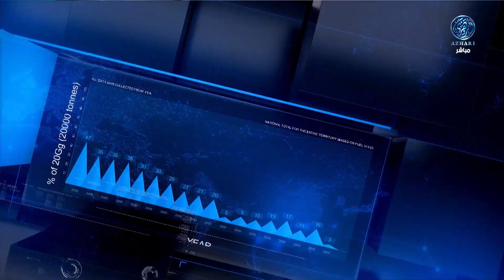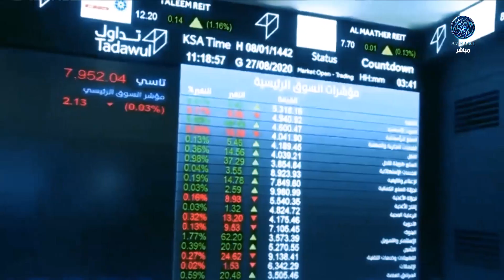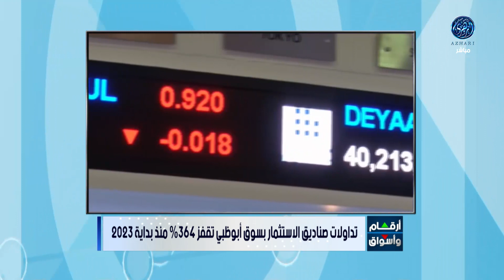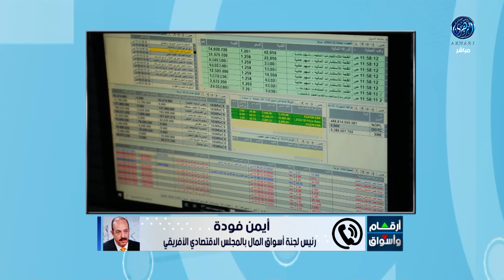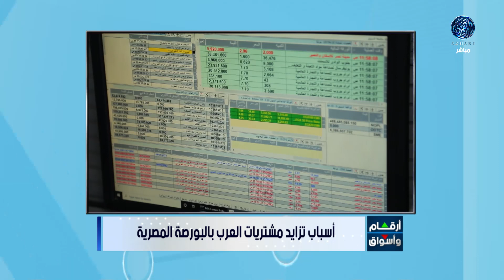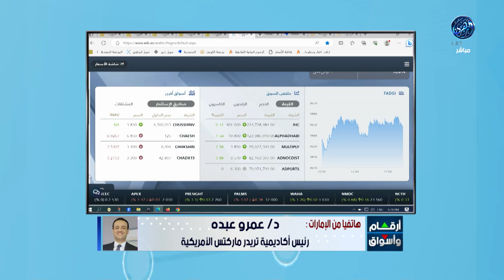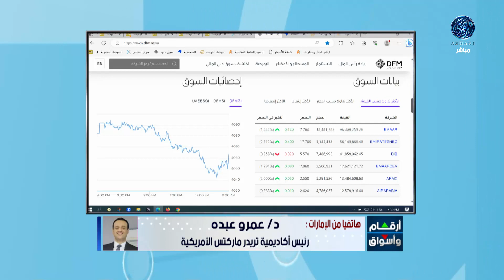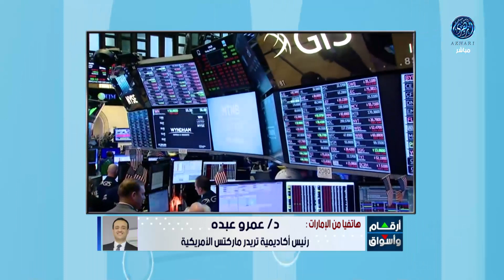أرقام وأسواق : تباين مؤشرات أسواق المال العربية نهاية تداولات الأربعاء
تداولات صناديق الاستثمار بسوق أبوظبي تقفز ثلاثمائة أربعة وستين بالمائة منذ بداية العام
سهم أديس القابضة يرتفع ثلاثين بالمائة في أولى جلساته ببورصة السعودية
هاتفيا : أ / أيمن فودة .. رئيس لجنة أسواق المال بالمجلس الاقتصادي الأفريقي
هاتفيا من الإمارات  : الدكتور / عمرو عبده .. رئيس أكاديمية تريدر ماركتس الأمريكية11/10/2023